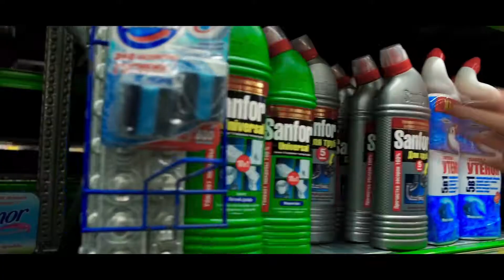Розничная сеть «Greenwich»